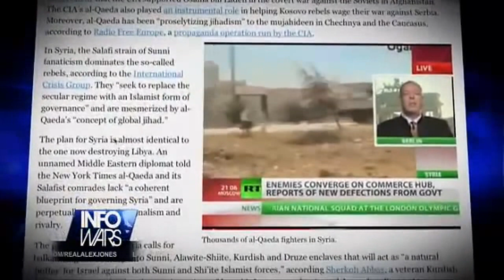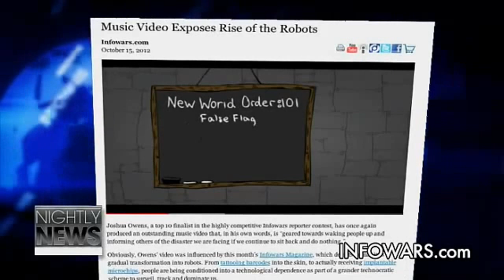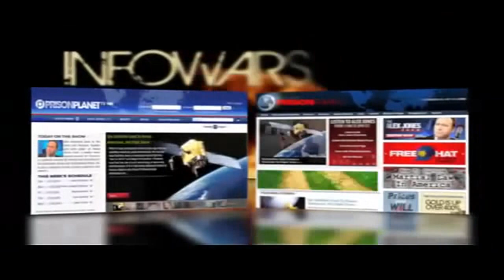The CIA is Arming Al-Qaeda in Syria (10/16/2012)